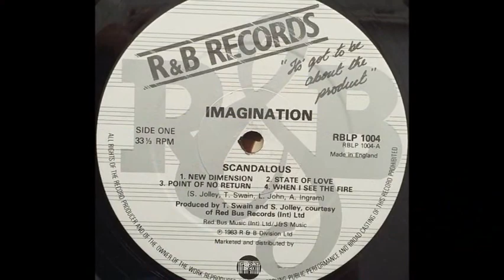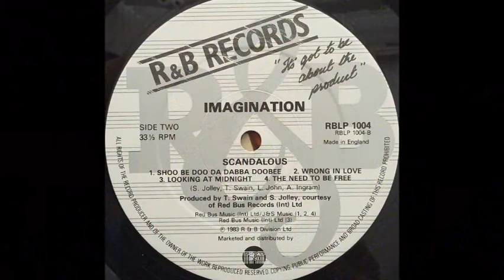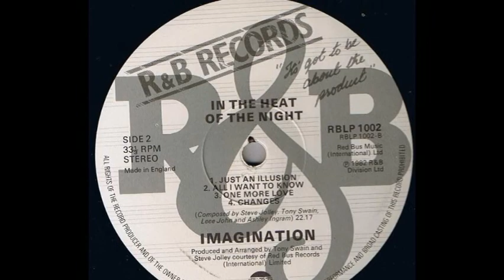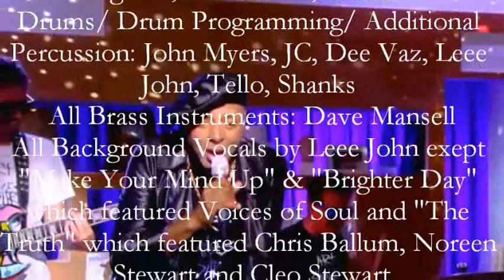Imagination featuring Leee John Do It Right Now (Alternative Bob'S Take)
Extrait de l'abum Retropia
Leee John : Grand Talent
Musicians:
Keyboards: Dr John Watson, Mike Timothy, Toby Baker, Steve Nichol, Dennis Bovell, Leee John
Bass: Myles Danso, Rob Mullarkey, David Laloue
Guitar: Jean-Paul "Bluey" Maunick, Mark Vandergucht, Peter Black, David Laloue
Drums/ Drum Programming/ Additional Percussion: John Myers, JC, Dee Vaz, Leee John, Tello, Shanks
All Brass Instruments: Dave Mansell
All Background Vocals by Leee John exept "Make Your Mind Up" & "Brighter Day" which featured Voices of Soul and "The Truth" which featured Chris Ballum, Noreen Stewart and Cleo Stewart

LJMUSIC Studios London - UK
& Studio Alhambra-Colbert Rochefort - France.

Bonne écoute..Bob'S.